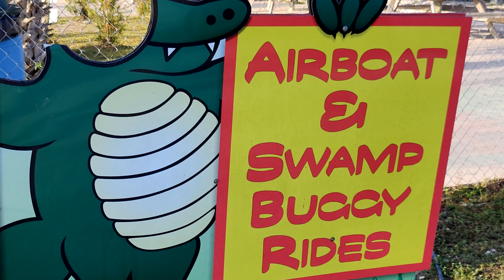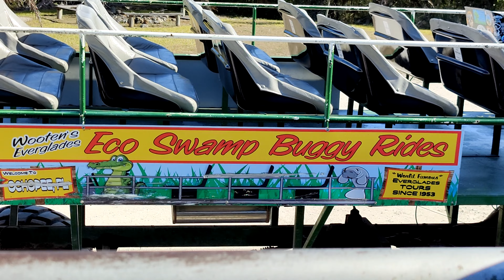A CACCIA DI ALLIGATORI CON L'AIRBOAT NELLE EVERGLADES | MIAMI SPRING BREAK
Lo abbiamo visto in American Pie, lo abbiamo visto su youtube nei video trash... LO SPRING BREAK IN FLORIDA e' famoso in tutto il mondo. Ma andiamo a viverlo di persona, e scopriamo se DAVVERO e' così memorabile, o se gli americani ingigantiscono tutto come al solito.
In realta' in questo primo giorno NON siamo a Miami, ma andiamo a vedere le EVERGLADES con la airboat e con lo swamp buggy. La flora e la fauna della Florida, da sole, meritano già il viaggio. Un ambiente davvero unico, ma ESTREMAMENTE UMIDO!